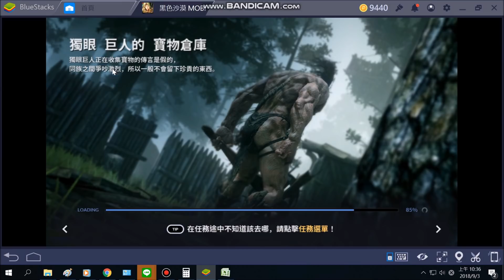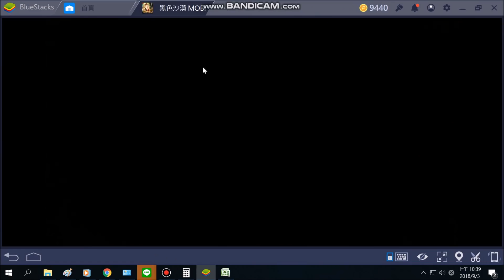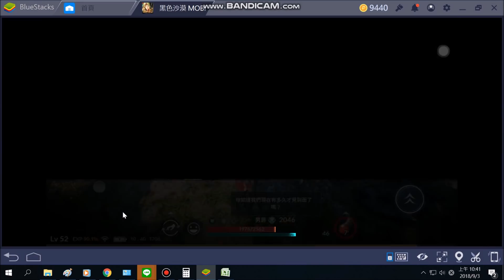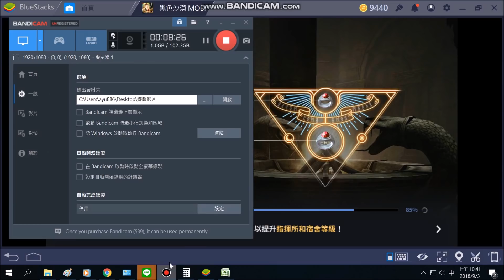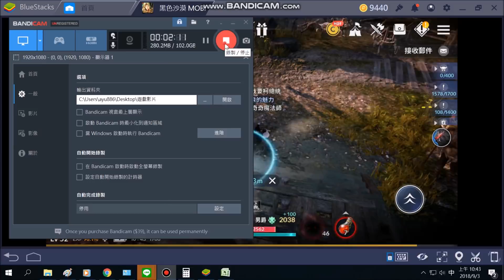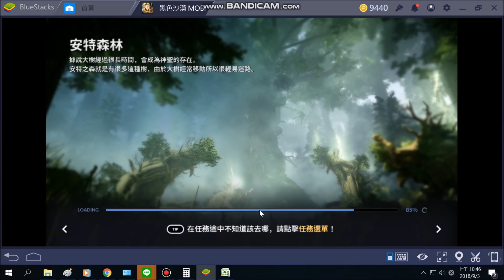黑色沙漠 mobile 第六天懵懵懂懂 把全部城鎮的知識 問完